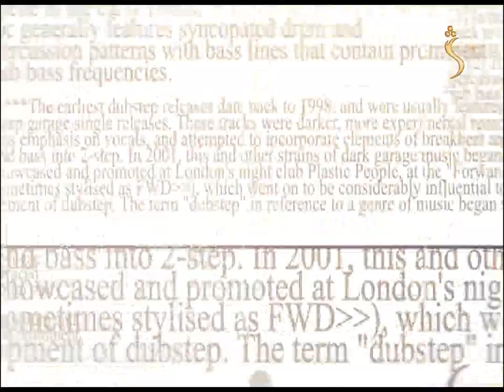Mehraq, Season 02 - EP 194 - 18.08.2022 | محراق